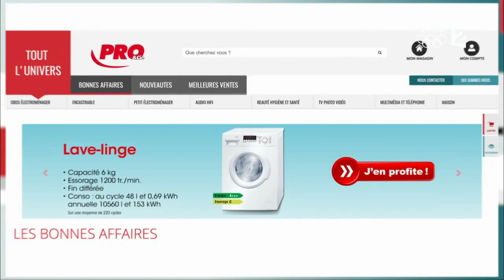Motus du 21/12/17 - Intégrale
Des champions, des boules, des mots et Thierry Beccaro !